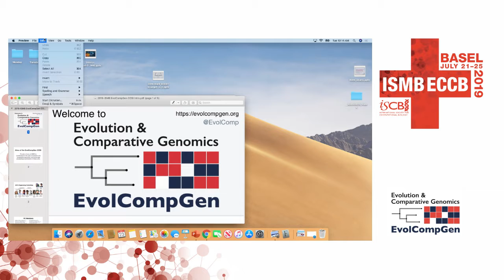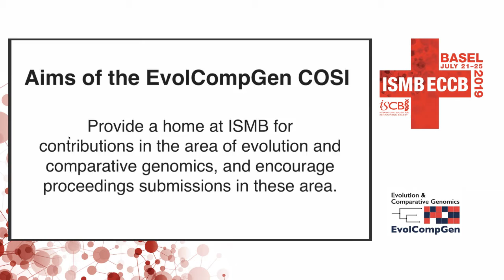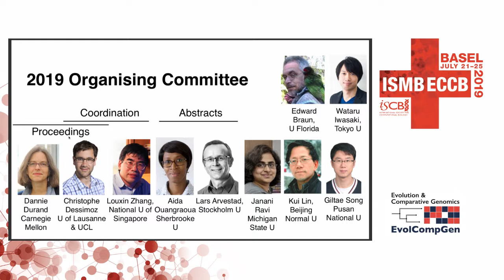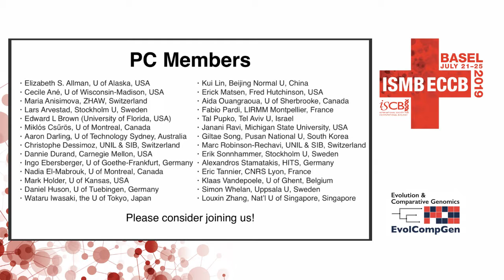Welcome - EvolCompGen - ISMB ECCB 2019